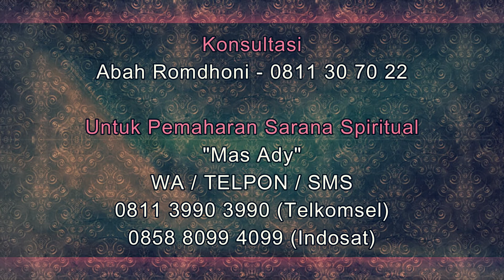Inilah Arti Mimpi Menikah dengan MANTAN PACAR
Pada video kali ini Abah Romdhoni menjelaskan tentang arti mimpi menikah dengan mantan pacar. iya, ini adalah lanjutan video sebelumnya yang juga membahas mimpi bertemu mantan pacar. mimpi menikah dengan mantan pacar dalam video ini dibagi dalam beberapa kelompok. jadi simaklah video ini sampai habis agar apabila ada mimpi yang terkait bisa Anda ketahui jawabannya.
Daftar Semua Website Resmi Abah Rodmhoni